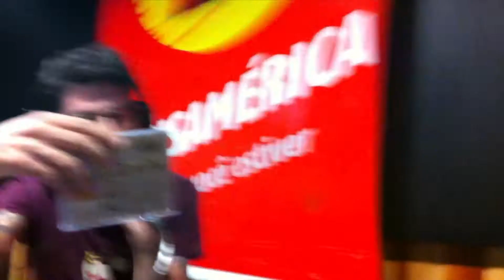Distintos Filhos - Programa Porão do Rock (Rádio Transamérica)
Participação da Distintos Filhos no programa do Porão do Rock, da Rádio Transamérica.
Reiterando o convite para que todos compareçam no show da Noite do Porão do Rock, no dia 25 de janeiro, no O'rilley Pub, 409 sul.